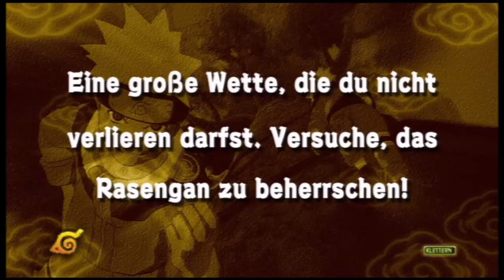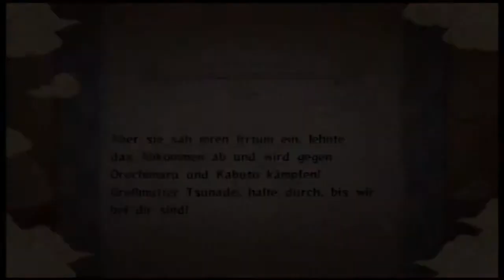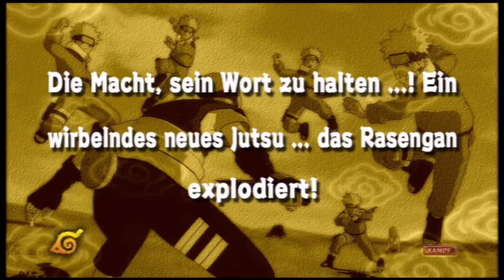Let`s Play Naruto Ultimate Ninja Storm (german) #15 - Das Rasengan